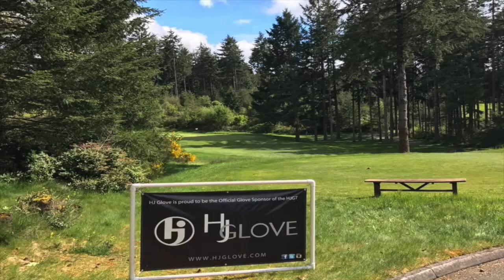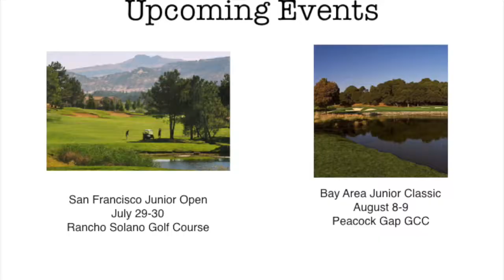HJGT Northern California Junior Classic Highlights